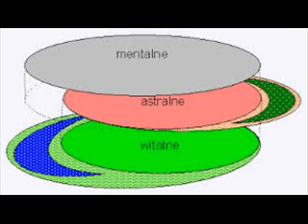Nie zasilajmy astralnych pasożytów naszymi emocjami